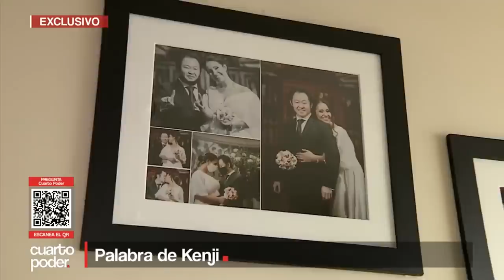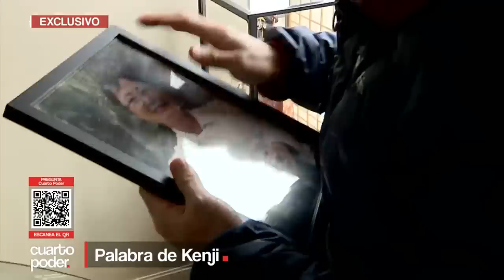La recta final del proceso judicial de Kenji Fujimori por el caso “Mamanivideos” | Cuarto Poder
La palabra de Kenji Fujimori, ante la llegada del final de un proceso judicial en su contra por el caso “Mamanivideos” que provocó la renuncia del expresidente Pedro Pablo Kuczynski.

Juntémonos Más.